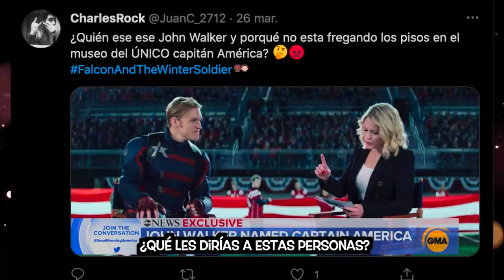Los fans están contentos con el nuevo Capitán América?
Ustedes qué opinan?